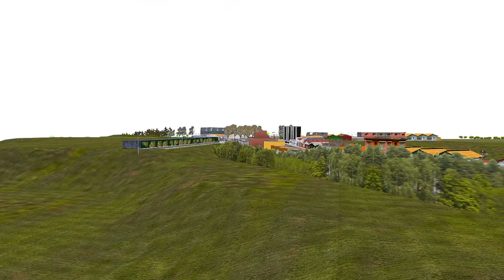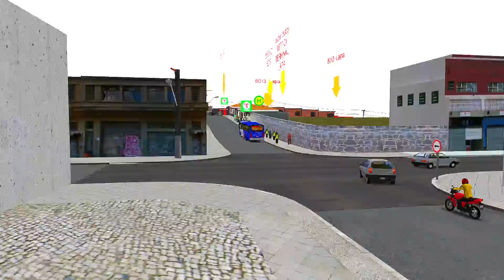OMSI 2 | Apache VIP IV - Mercedes-Benz: OF-1724L | Linha 310: Colinas da Anhanguera x Lapa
Então hoje venho trazer um vídeo de OMSI 2 Pra vocês! Cumprimos horário na linha 310: Santana de Parnaíba (Colinas da Anhanguera) x São Paulo (Lapa). O ônibus da escala foi um Apache VIP IV,no chassi Mercedes-Benz OF-1724L,da Viação Urubupungá (Consórcio Anhanguera).

MAPA: Em desenvolvimento.